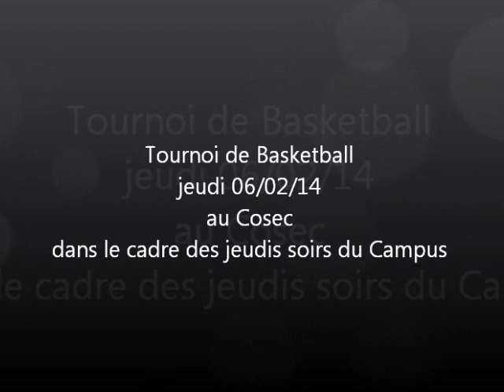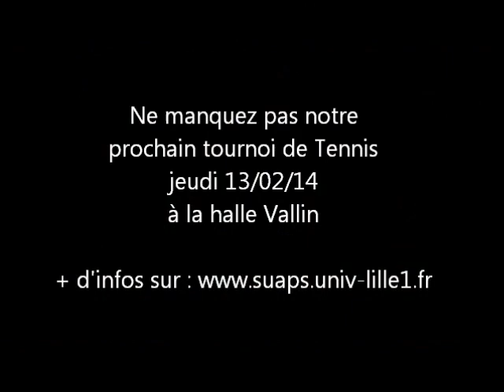Tournoi de basketball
L'Association Sportive des étudiants de Lille 1 a organisé le jeudi 06 février dans le cadre des jeudis soirs du campus un tournoi de Basketball.